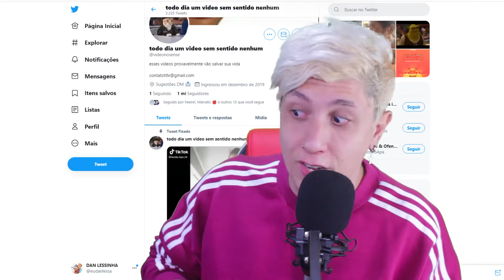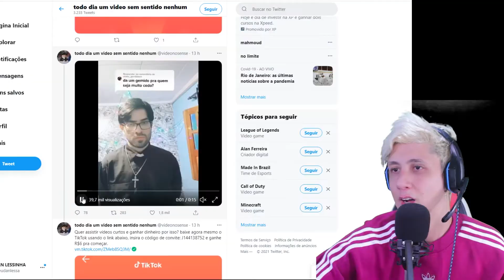Vídeos sem sentido nenhum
Link da página do twitter

Contatos e Parcerias:
EQUIPE:
Apresentação - Dan Lessa
Câmera - Dan Lessa
Edição - Dan Lessa